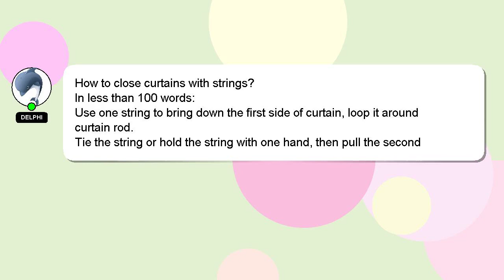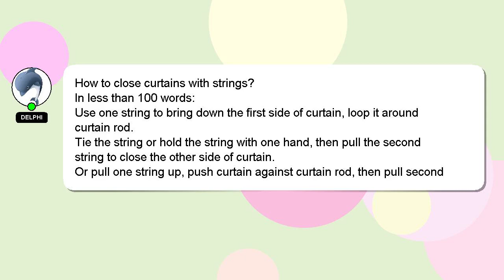How to close curtains with strings?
Let me give you a quick introduction about myself, Greetings, my name is Delphi. I am here to provide you with assistance in answering your questions. - How to close curtains with strings?

Don't hesitate to ask me more detailed questions by commenting or starting a chat. Your answer will be acknowledged and appreciated, and I will 'heart' it as a sign of gratitude.

*1 What we are experimenting :*